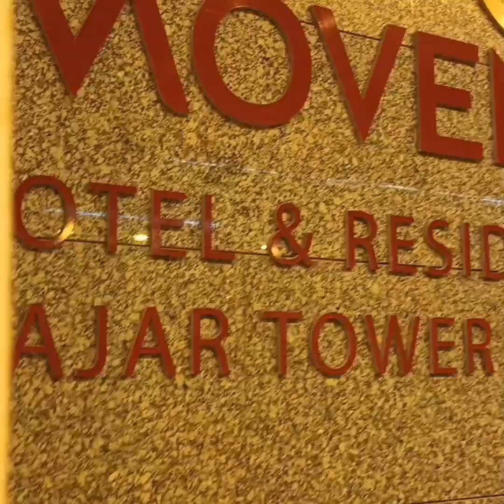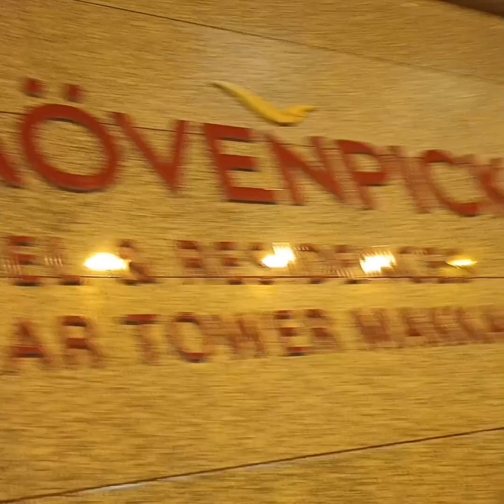Movenpick Mekkah / Parkiran Bawah Harom / Indonesia